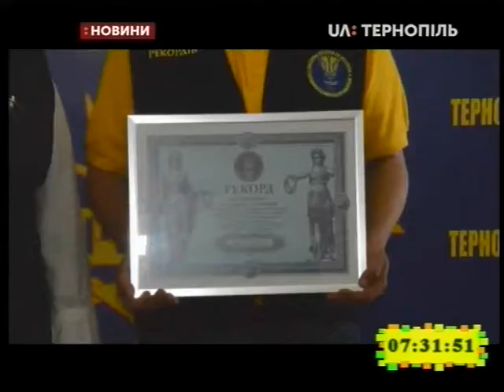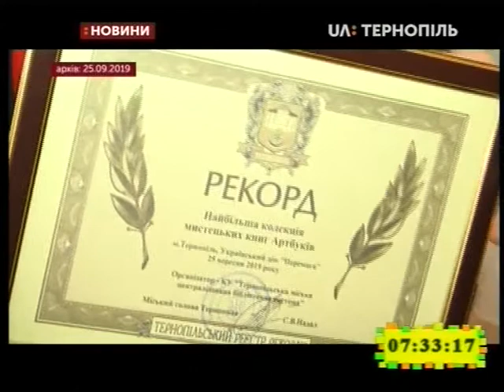27.09.2019. Новини. 7:30